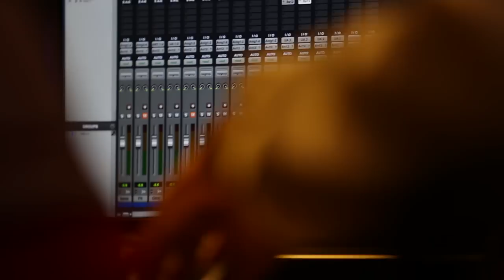Adiyae Azhagae Official Making Video | Oru Naal Koothu | Justin Prabhakaran | Sean Roldan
Oru Naal Koothu is an Tamil drama film directed by Nelson Venkatesan and produced by J.Selva Kumar. Starring Dinesh, Mia George and Nivetha Pethuraj in the leading roles. Music Score composed by Justin Prabhakaran.

Oru Naal Koothu 2015 Tamil Movie Crew:
Starcast  : Dinesh, Mia George & Nivetha Pethuraj
Director : Nelson Venkatesan
Singer : Sean Roldan, Padmalatha
Lyrics : Vivek
DOP : Gokul Benoy
Editor : VJ Sabu Joseph
Executive producer : Raja Senthil
Co - Producer : Vittal Kumar
Producer : J.Selva Kumar
Banner : Kenanya Films
Audo Label : Think Music